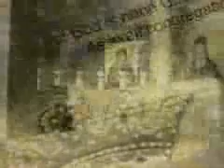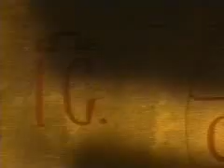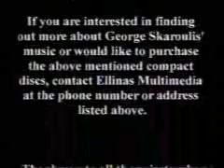St Michael the Archangel : Orthodox Christian Saints